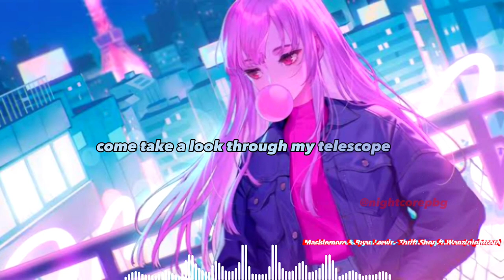Nightcore - Thrift Shop(lyrics)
Hope U Have A Good Day 😊

What-what, what, what? (Da)
What-what, what, what? (Da-dum, ba-dum, ba-da-do-da)
(Da-dum, ba-dum, ba-da-do-da)
(Da-dum, ba-dum, ba-da-do-da)
(Da-dum, ba-dum, ba-da-do-da)
(Da-dum, ba-dum, ba-da-do-da)

I'm, I'm, I'm huntin', lookin' for a come up
This is fucking awesome (now)

Walk up to the club like, "What up, I got a big cock"
Nah, I'm just pumped, I bought some shit from a thrift shop
Ice on the fringe is so damn frosty
The people like, "Damn, that's a cold-ass honkey"
Rollin' in hella deep, headed to the mezzanine
Probably should've washed this, smells like R. Kelly's sheets
(Piss)
But shit, it was ninety-nine cents (bag it)
Coppin' it, washin' it, 'bout to go and get some compliments
Passin' up on those moccasins someone else has been walkin' in
Bummy and grungy, fuck it, man, I am stuntin' and flossin'
No, for real, ask your grandpa, can I have his hand-me-downs? (Thank you)
Velour jumpsuit and some house slippers
I bought a skeet blanket, then I bought a kneeboard
Hello, hello, my ace man, my mellow
I could take some Pro Wings, make 'em cool, sell those
The sneaker heads'll be like "Ah, he got the Velcros"

I'm diggin', I'm diggin', I'm searchin' right through that luggage
Thank your grandad for donatin' that plaid button-
Up shirt 'cause right now, I'm up in here stuntin'
I'm at the Goodwill, you can find me in the bins
I'm not, I'm not stuck on searchin' in that section (men's)
Your grammy, your auntie, your mama, your mammy
I'll take those flannel zebra jammies second hand and rock that, motherfucker
Tryna get girls from a brand? Man, you hella won't
Man, you hella won't
Goodwill
Poppin' tags, yeah

I'll wear your grandad's clothes
I'll wear your grandad's clothes (damn right)
I look incredible (now come on, man)
I'm in this big-ass coat (big-ass coat)
From that thrift shop down the road (let's go, come on)